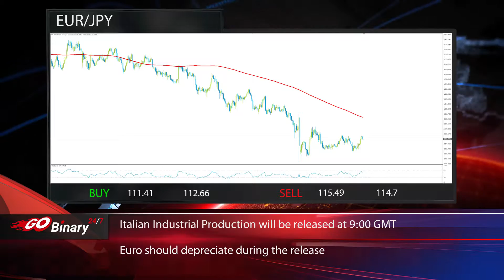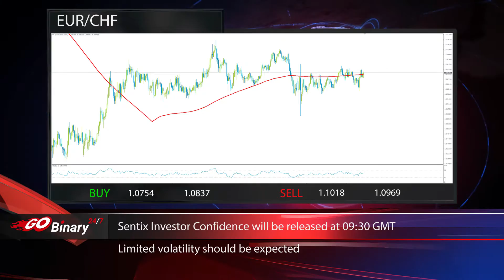Go Binary 247-Financial Market Report -10.10.2016